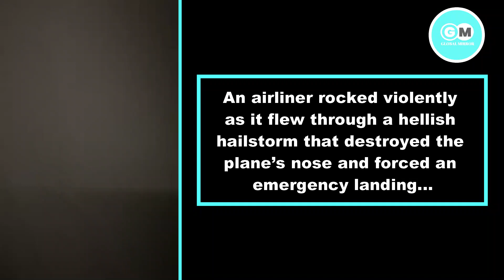Airliner’s nose damaged in caught-on-video hell ride through hailstorm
An airliner rocked violently as it flew through a hellish hailstorm that destroyed the plane’s nose and forced an emergency landing, harrowing video from the cabin showed. LATAM Airlines Paraguay’s Flight LA1325 was caught in the brutal weather while flying to the capital of Asunción from Santiago de Chile late Wednesday.

Topic Covered :-
Plane's nose damaged in ride,
Plane's nose damaged in caught-on-video hell ride through hailstorm,
Viral videos,